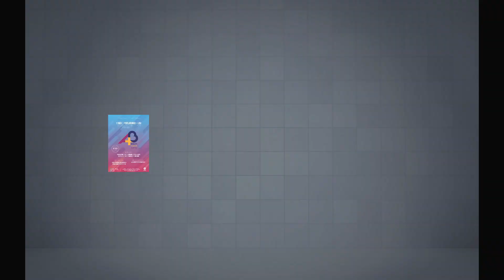Agenda FEDF - Outubro/2018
Fique por dentro da programação que a FEDF preparou para você no mês de Outubro!